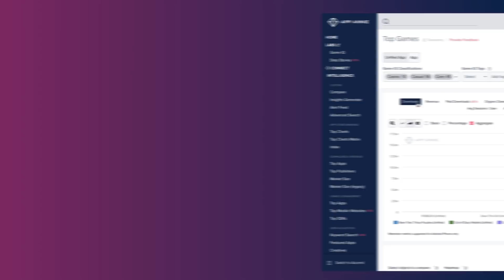Introducing data.ai’s Game IQ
Introducing data.ai’s (formerly known as App Annie) Game IQ, a vertically tailored analytics product for Gaming that provides insight into dimensions such as class, genre, sub-genre and modifier tags. “With data.ai’s legendary market data, you have the insights to level up your performance.”